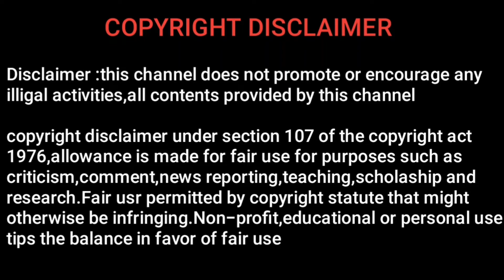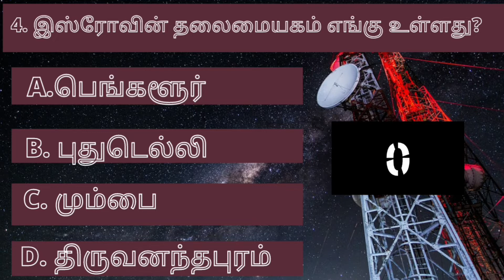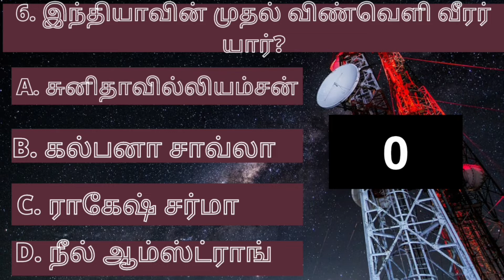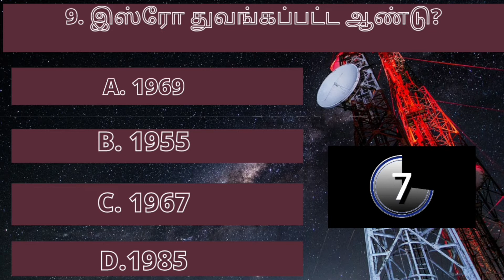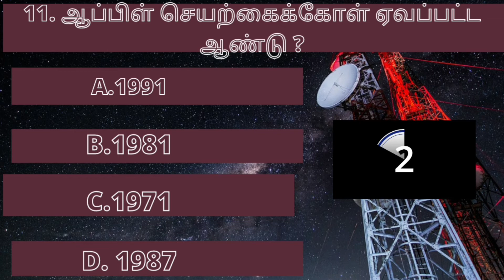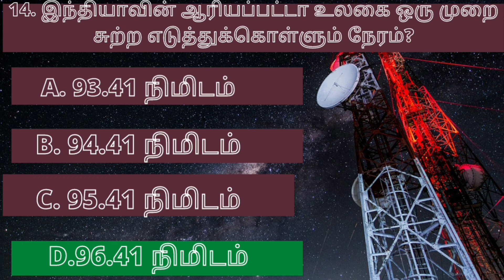🌠🌠🌠🌠🇮🇳🇮🇳விண்வெளியில் இந்தியா சம்பந்தப்பட்ட 15 வினா விடை தொகுப்பு | GK tnpsc